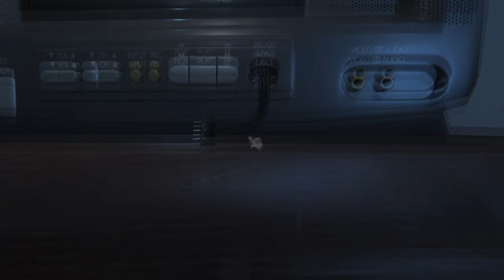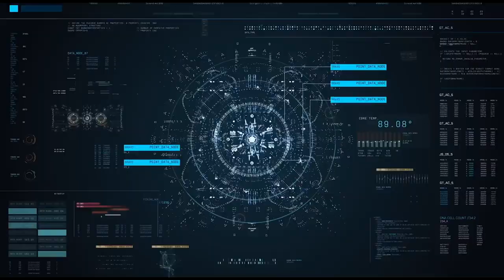HOW TO Set Amanda's Kitchen on FIRE & Secret Codes... - Amanda the Adventurer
@Baldi ►    / balditm
@DYLAN ►    / dylanone

Video by
IULITMx